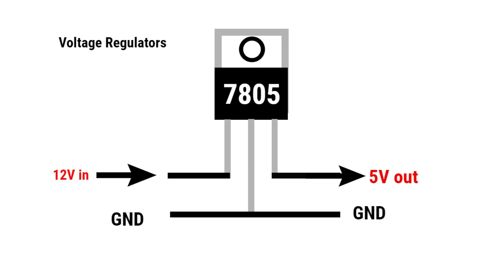CD6283 Audio Amplifier Wiring Explained 🔊 | Full Connection Guide for Beginners!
In this video, we show you the complete wiring and connection guide for the CD6283 audio amplifier circuit. Whether you're a beginner or a DIY enthusiast, this tutorial will help you understand how to properly wire and set up this popular audio amplifier chip.

🎯 What You'll Learn:

CD6283 pinout and function

Audio input & speaker output wiring

Power supply connection

Volume control setup

Real test with speaker sound demo

This is a must-watch for anyone building or repairing audio amplifier circuits.
Easy explanation in Hindi with step-by-step visuals.

#6283 double ic audio board wiring
#6283 double ic audio board connection
#6283 double ic board
#6283 double ic amplifier board wiring
#6283 ic audio board connection volume bass treble
#6283 audio board wiring
#6283 amplifier
cd6283 ic amplifier board
#6283 amplifier board connection
amplifier 6283 ic circuit diagram
#6283 amplifier wiring
#6283 ic bord wiring